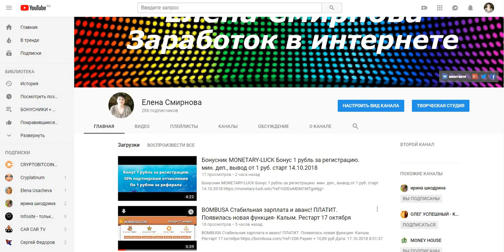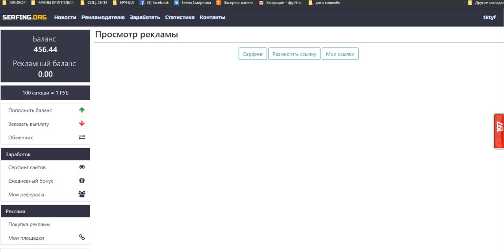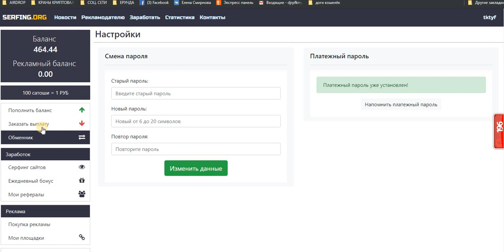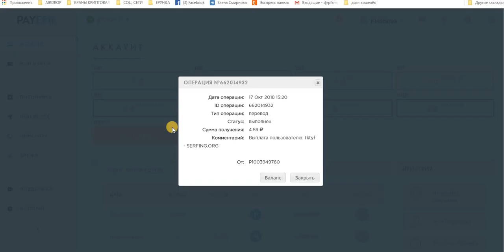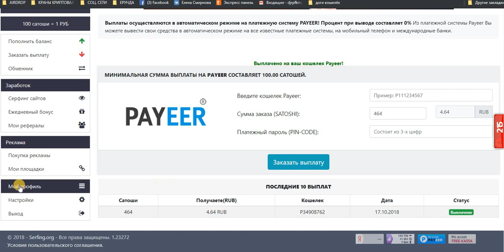БЕЗ ВЛОЖЕНИЙ. БУКС SERFING ORG ПЛАТИТ ИНСТАНТ!!! Проверяю на вывод.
Дата операции: 17 Окт 2018 15:20
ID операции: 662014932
Тип операции: перевод
Статус: выполнен
Сумма получения: 4.59 руб
Комментарий: Выплата пользователю: tktyf - SERFING ORG